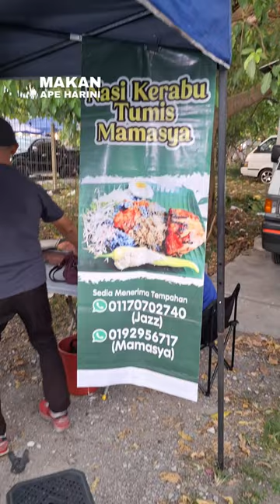Nasi Kerabu Tumis Mamasya Citarasa original Pantai Timur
Nasi Kerabu Tumis Mamasya Citarasa original Pantai Timur 📌 Pasar Malam Padang Jawa Jumaat